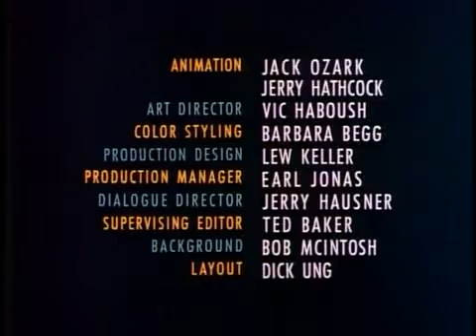Desenhos Retrô - Mr Magoo 1949- Ep. Solido Cesar de Magoo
-Desenho Mr Magoo
-Ep. Caio Cesar e Magoo
-1949- Desenhos que marcaram uma geração

-Magoo é um aposentado rico e de baixa estatura que entra em uma série de situações cômicas como resultado de sua extrema miopia, agravada por sua teimosa recusa em admitir o problema. No entanto, através de estranhas faixas de sorte, a situação sempre parece se resolver para ele, deixando-o não pior do que antes.
Pessoas afetadas (ou animais) tendem a pensar que ele é um lunático, em vez de apenas ser míope.